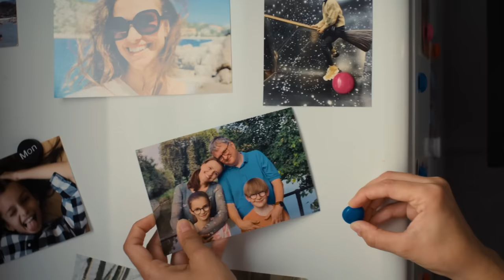Jedna rodina | Trailer | Voyo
Klára, Norika, Petra, Filip, Karel... a 5 dětí k tomu. Pobavte se nad střídavou péčí se střídavými úspěchy v komediálním seriálu Jedna rodina.